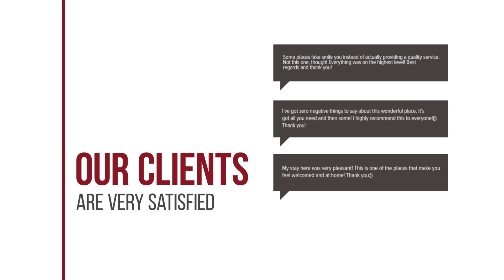Dorian Inn hotel review | Hotels in Athens | Greek Hotels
Dorian Inn hotel video review. Hotels in Athens, greek 3 stars hotels.